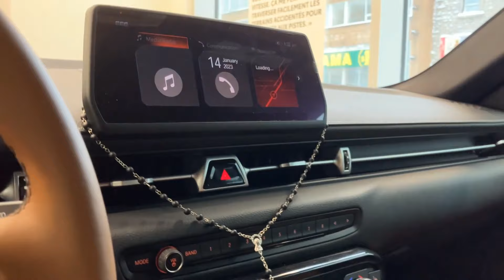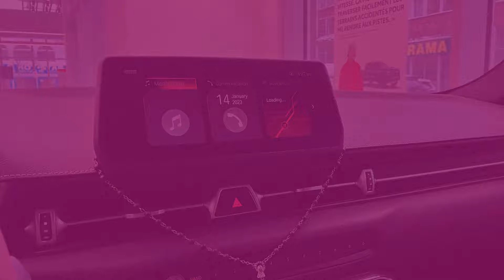Short review of the Toyota GR Supra 3.0T MT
The Toyota Supra is a sports car and grand tourer manufactured by the Toyota Motor Corporation beginning in 1978. The name "supra" is derived from the Latin prefix, meaning "above", "to surpass" or "go beyond".